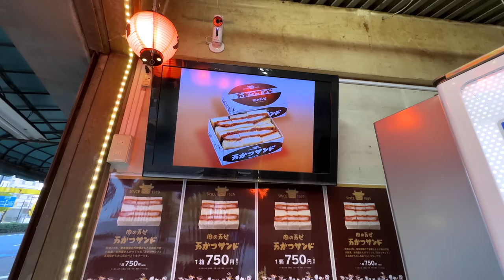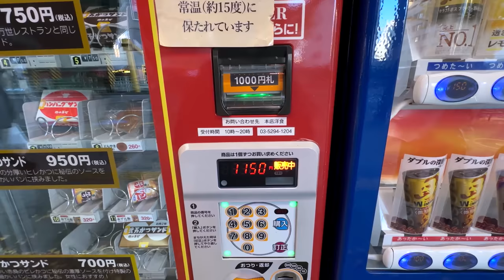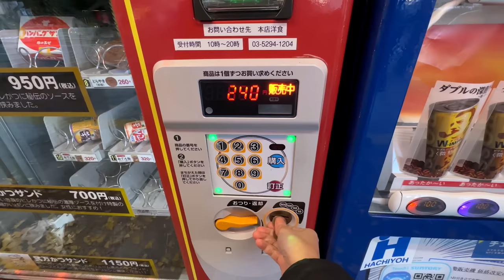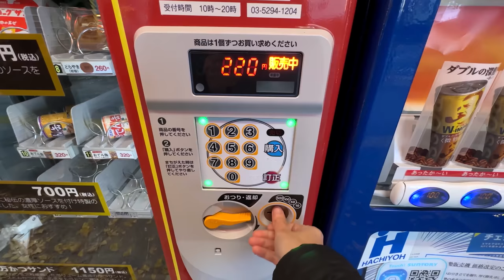Japanese Sandwich Vending Machine Shop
A Small Sandwich Vending Machine Shop in Japan that dispense fresh Meat Katsu (Cutlet) Sandwiches

Katsu Sandwich Vending Machine
opposite Niku no Mansei steakhouse 2 Chome-21 Kanda Sudacho, Chiyoda City, Tokyo 101-0041